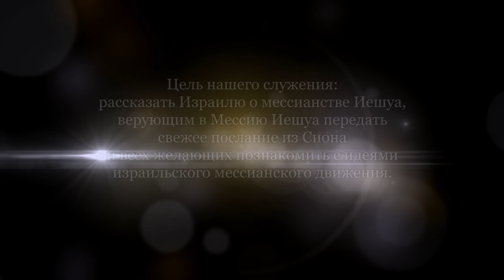Прощение наших должников. Часть 3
Вспомним историю Иосифа и его братьев.